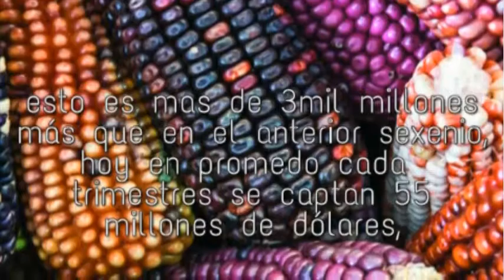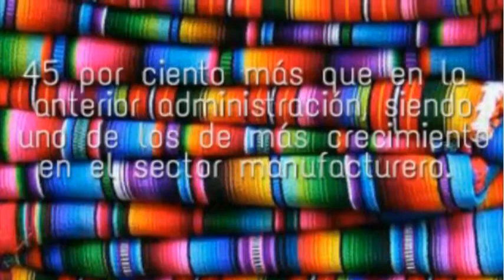Fibra Óptica - Conectividad de emergencia en caso de desastres e Interfaz de Cerebro-Computadora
Fibra Óptica, el mundo de la tecnología y los gadgets con Jorge Eduardo García se transmite de Lunes a Viernes a las 17:00 hrs. por el 91.5 fm o míralo a través de